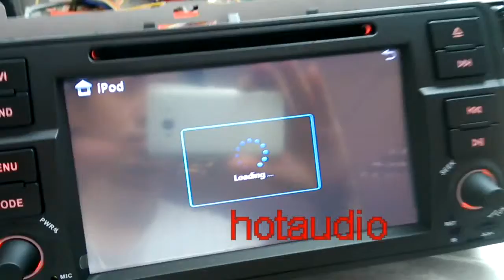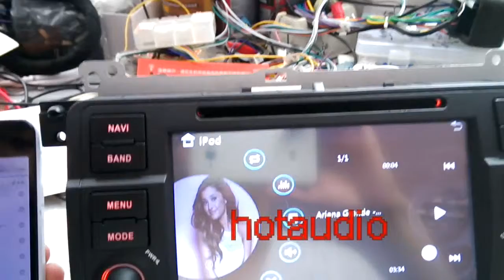how to use ipod music in MTK MENU